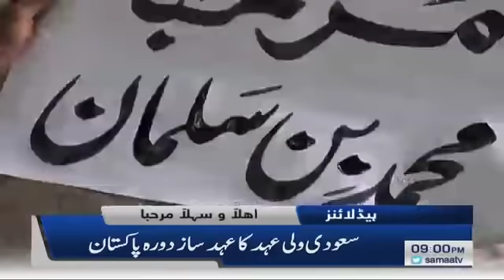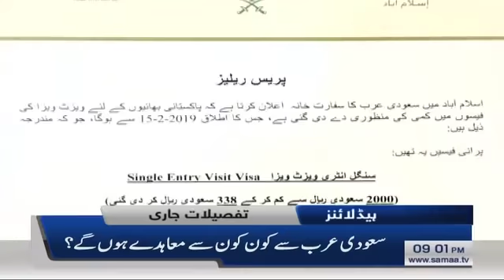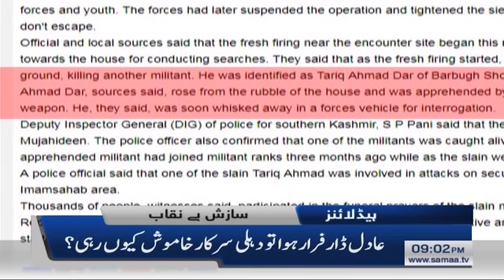Samaa Headlines - 9PM - 16 February 2019